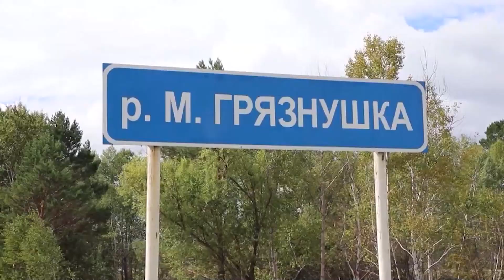Выпуск программы «Город» от 12.08.2022